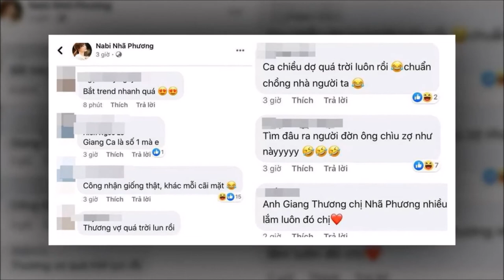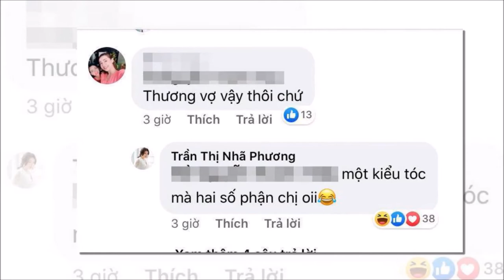Trường Giang chính thức bắt "trend" đi cắt tóc giống Park Seo Joon